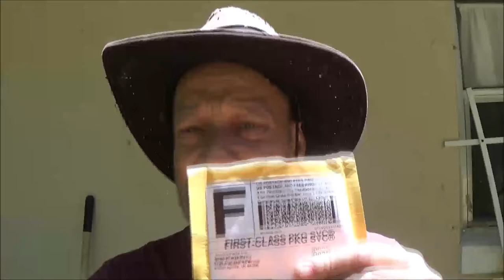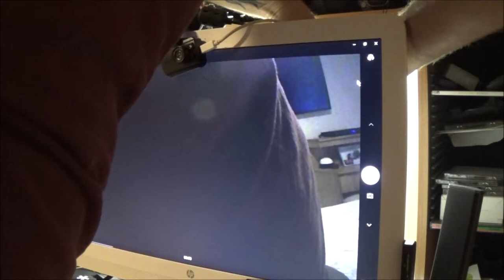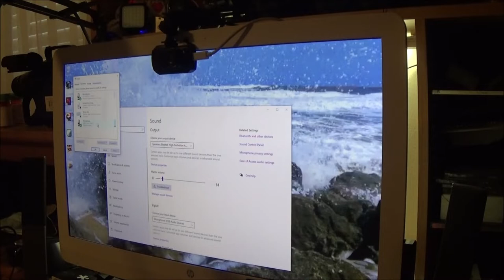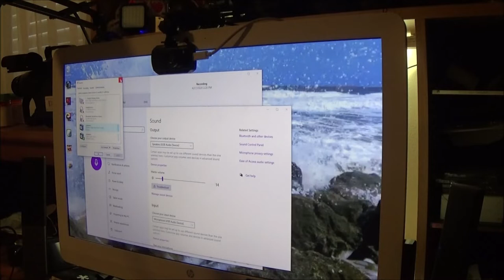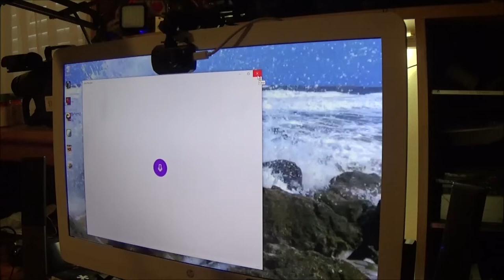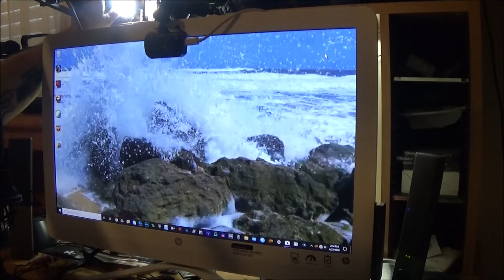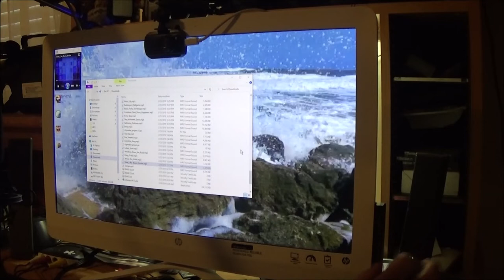Unboxing And Conecting New Sound Card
hope this lasts longer than 22 seconds.